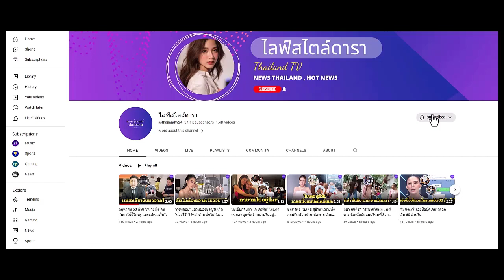'ดีเจมะตูม' อู้ฟู่ ใช้วันละ 3 ล้าน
อู้ฟู่! ใช้เงินวันละ 3 ล้าน
'ดีเจมะตูม' เผยที่มาเงินเก็บมากถึง 500 ล้าน